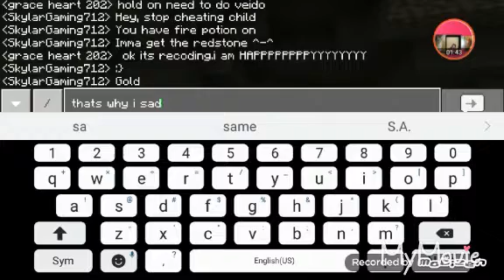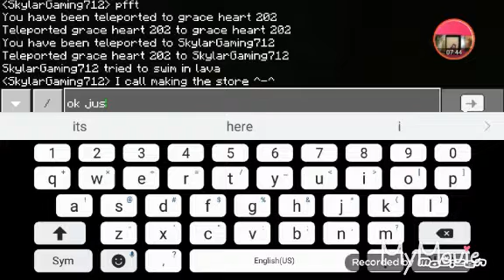Mining with sky /minecraft my world/eposode??